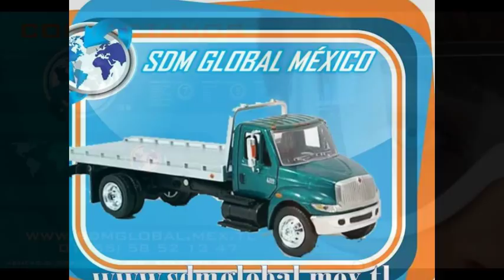CONVERSION DE TANQUES PARA AGUA